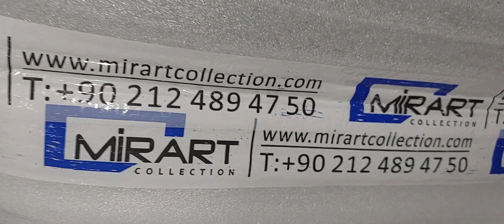Arrivals hari ini dari turki Ayat kursi mewah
kaligrafi cv ghawar
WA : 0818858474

siap kirim keseluruhan Indonesia jadi memudahkan bunda untuk belanja dari rumah